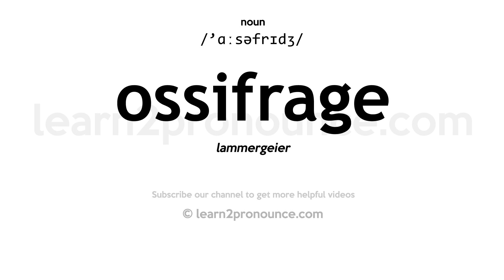Pronunciation of Ossifrage | Definition of Ossifrage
Ossifrage pronunciation | How to pronounce Ossifrage in English?
/`ɑːsəfrɪdʒ/
Meaning of Ossifrage | What is Ossifrage?
lammergeier
What is Ossifrage | Ossifrage meaning and definition?